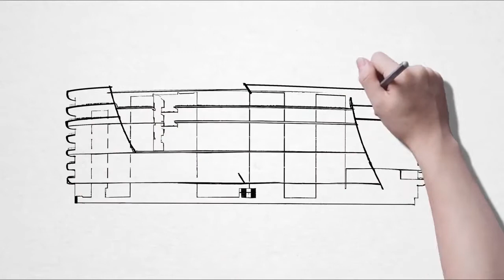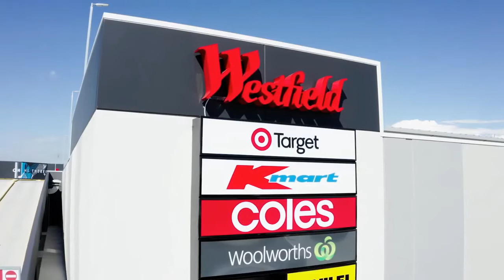★ NO 1. GRANT AVENUE APARTMENTS VIDEO, 1 Grant Ave, Hope Island Q 4212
★ NO 1. GRANT AVENUE APARTMENTS VIDEO, 1 Grant Ave, Hope Island Q 4212 - NOW SELLING!  Hurry while stocks last!  210 Apartments over 2 stunning buildings overlooking Coomera River and due for completion T1 Mid 2020

Call Jarrid Watson-Roughley 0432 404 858

P.S.  We make every effort to use audio that is not copy written.